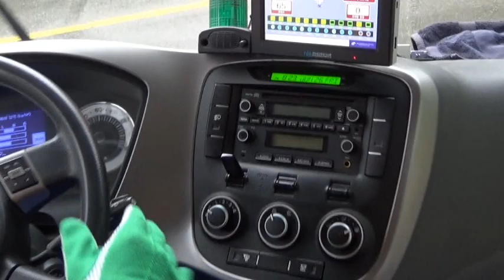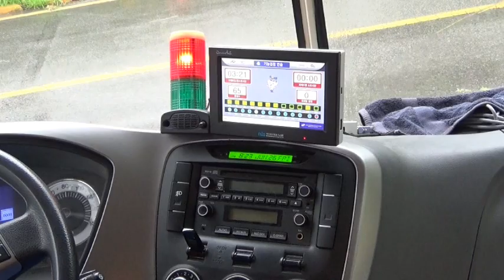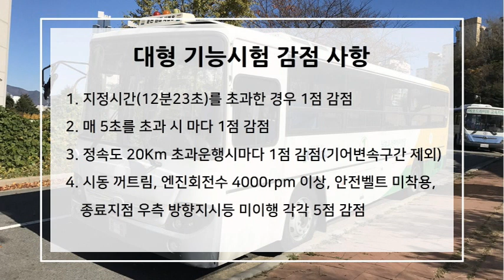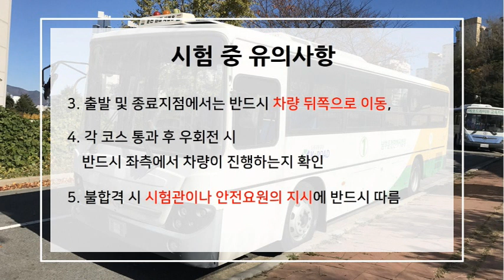[대형기능시험] 9.돌발,유의사항 - 부산남부운전면허시험장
[9개 중 9번째]면허시험장에서 근무중인 베테랑 시험관이 직접 운전하고 편집하였습니다!!
도로교통공단 남부운전면허시험장에서
1종 대형 기능시험 합격하는 모든 것을 알려드립니다!!!

응시하시는 분들 모두 합격하시길 기원합니다!!^0^

※ 본 영상은 안내를 위한 것으로 실제 시험과 차이가 있을 수 있습니다.